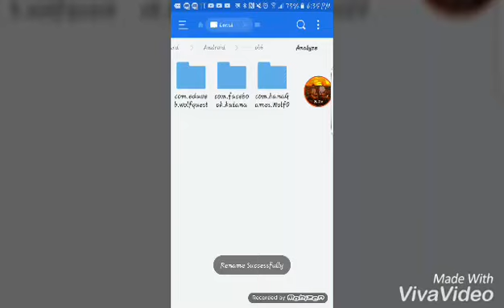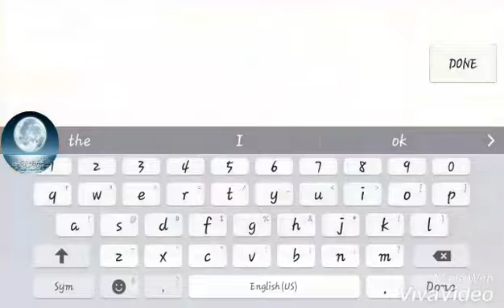•~Wolf Online~• ✇Toxic Mod✇ v1.4.0 [LINK IN DESC.]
U need to kill a HIGH pos hacker to get lvl 100

And also the letters HA stands for the Hell Army fans, it comes with the mod

//I DON'T OWN THIS MOD//

×Mango Juice×